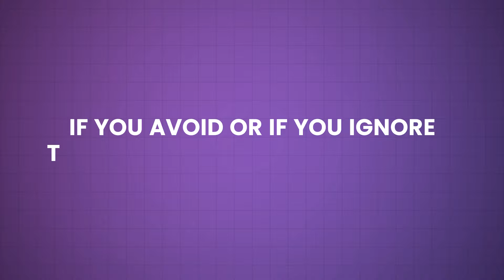Take Your Competition Seriously | The Pitfalls Of Marketing Myopia With Dr. Shivangi Shukla - EP3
Dr. Shivangi Shukla, esteemed Associate Professor from the Department of Marketing at Narayana Business School, presents a compelling narrative that challenges conventional business paradigms. Through her insightful analysis, Dr. Shukla draws a powerful analogy between the condition of myopia and a prevalent yet overlooked danger in marketing strategies: Marketing Myopia.

With the precision of a seasoned educator and the clarity of a visionary leader, Dr. Shukla elucidates the three critical mistakes businesses make: overlooking the threat of new entrants, underestimating the power of competition, and, most fatally, ignoring the heart and soul of marketing, the customers. She argues that true visionaries in the business world are those who dare to look beyond the sales figures and see the bigger picture of customer satisfaction, market sustainability, and innovative growth.

Whether you're a budding entrepreneur, a marketing professional, or simply a curious mind, Dr. Shivangi Shukla's insights provide valuable lessons in looking beyond the immediate, in recognizing the vast potential that lies in thoughtful, customer-centered strategies.